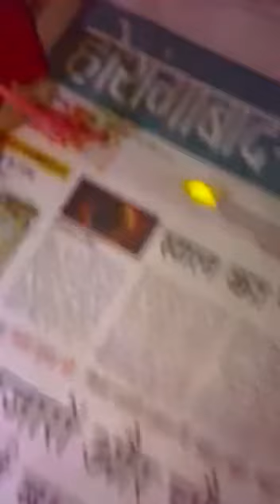Orignal Nagmani light function in Room at night.pure yellow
Light function by orignal nagmani jn room at night,